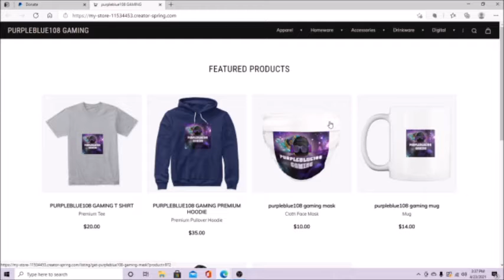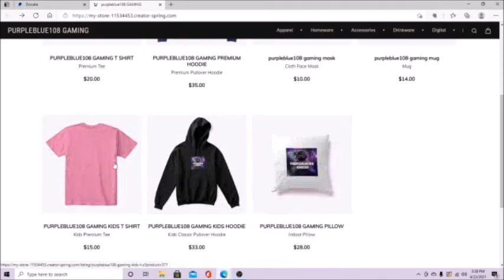order merch and donate now